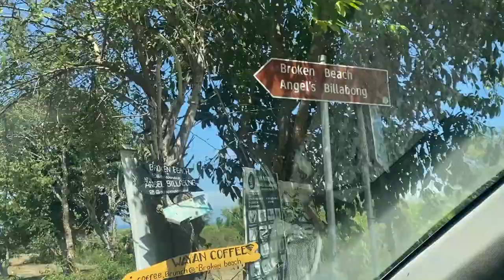NUSA PENIDA DULU DAN SEKARANG